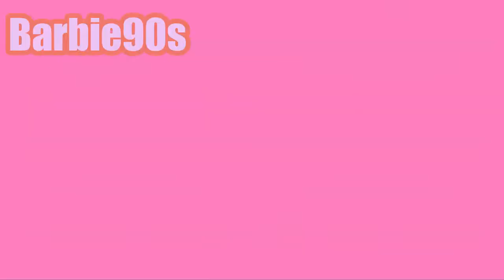Barbie™ Filmgyűjtemény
A Barbie-filmek az azonos nevű divatbabáról szóló klasszikus regényeket,balettet és tündérmeséket dolgoznak fel. A történetek főszereplője Barbie , aki mindig más és más szereben tűnik fel. Eddig harminckettő videofilm készült, 3D-s számítógépes animációval, amelyeket magyarra is lefordítottak. Ezeket eredetileg VHS-en és DVD-n adták ki, és Amerikában a Mattel Entertainment készítette. A számítógéppel animált figurák szórakoztató, kalandos és fantasztikus történeteket játszanak el.